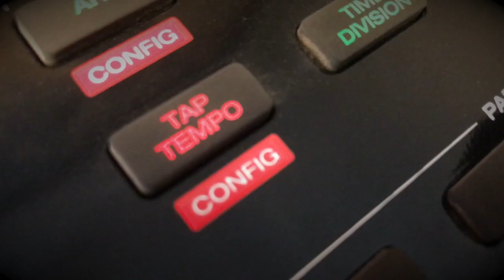STOP THE VIOLENCE TEASER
Teaser for Stop The Violence riddim